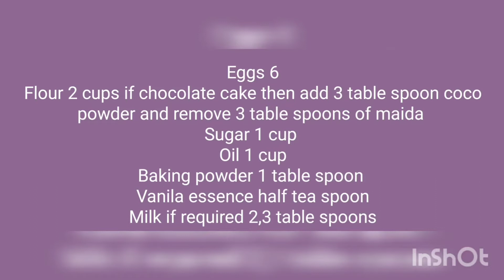barbie cake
home made barbie cake